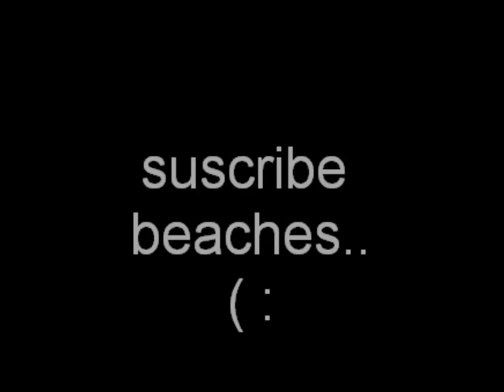what hammer candy? say what